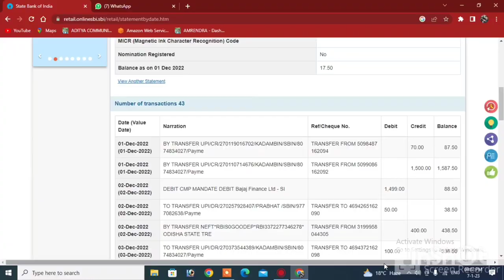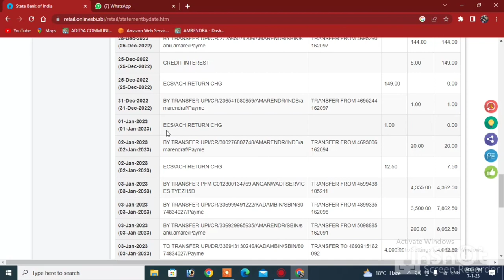ଏହି କମ୍ପାନୀରେ LOAN ଅଛିକି କିମ୍ବା ଆଣିବାକୁ ଇଚ୍ଛା ଅଛିକି ଥରେ ଦେଖିଦିଅ Bajaj loan Tvs credit Loan ଭିତିରିକଥା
Bajaj loan
tvs loan
sahu amarendra all in one
tvs credit loan
bajajfinserv
Bajaj finance
bajaj personal loan interest
bajaj loan emi card
bajaj finance loan eligibility
bajaj loan kaise le odia
tvs credit loan
how to apply tvs credit loan
tvs credit finance mobile
bajaj finance mobile
loan
tvs credit loan instant

Video Also Language
(Odiya-Hindi-Eng)
(Every Problem Solved Our India My Aim)
(ଭିଡ଼ିଓ ବନେଇବା ପାଇଁ ଏହି ସବୁ ଜିନିଷ କିଣନ୍ତୁ)  !                                                                                (ଏହି ଲିଙ୍କରୁ ଦବାଇ ଅର୍ଡ଼ର କଲେ 30% ରିହାତି ପାଇବେ)
(ମୁଁ ଏସବୁ ଜିନିଷ USE କରୁଛି Small Creators  )  👇
► My Boya Mic